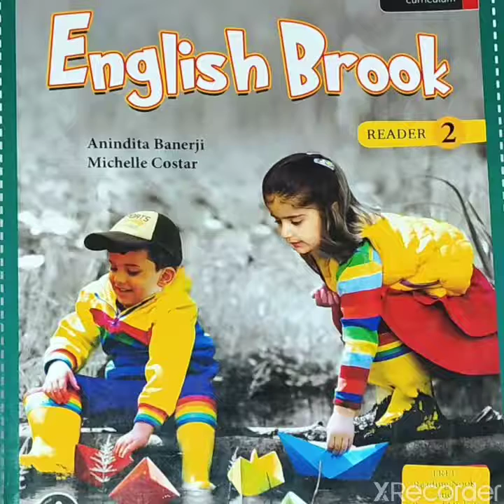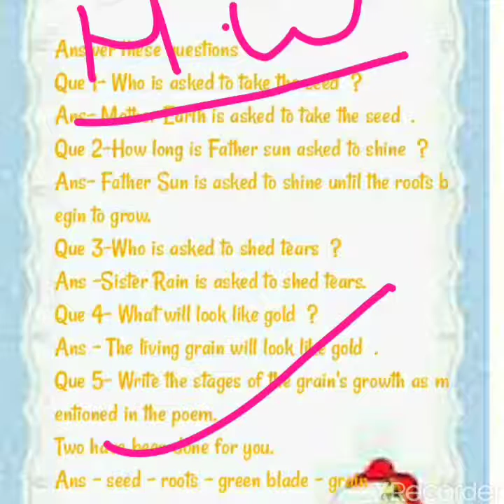Class- 2nd, English, Chapter-5(Question Answer)